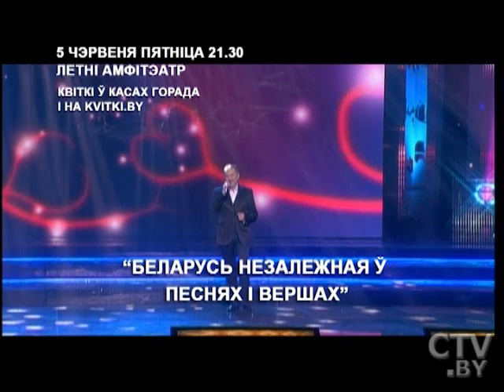Фестиваль белорусской песни и поэзии «Молодечно-2015». Анонс